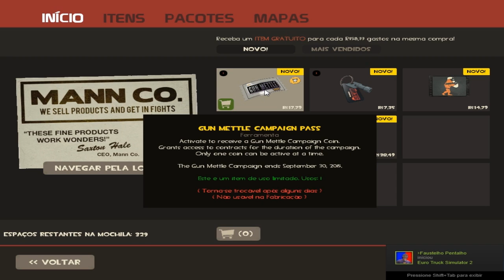TF2 - Como Funciona o Gun Mettle , Como Pegar as Novas Armas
Nesse video vou mostrar como funciona o GUN METTLE